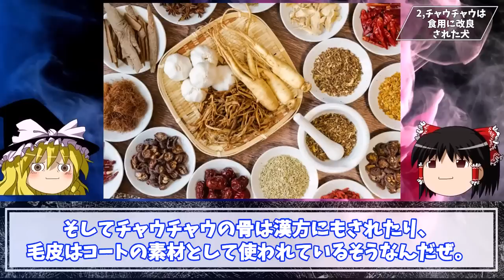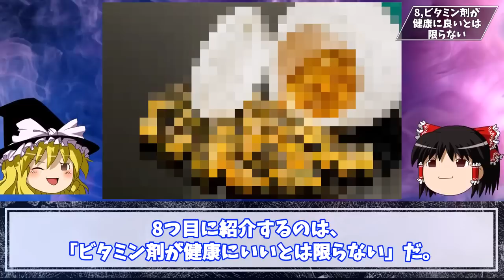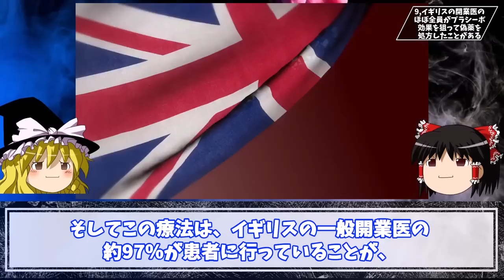【悲報】知ったら9割の人が後悔する雑学10選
今回は「知ったら9割の人が後悔する雑学」を10個まとめて紹介していくぜ！